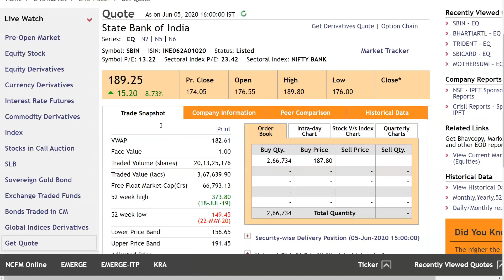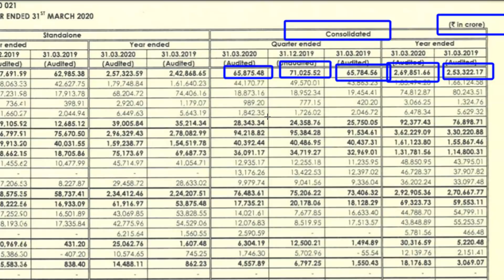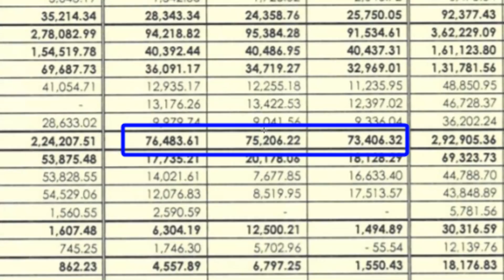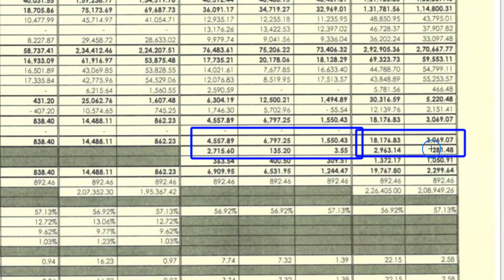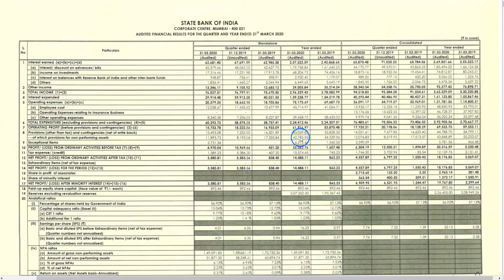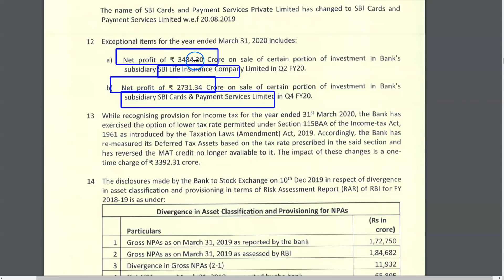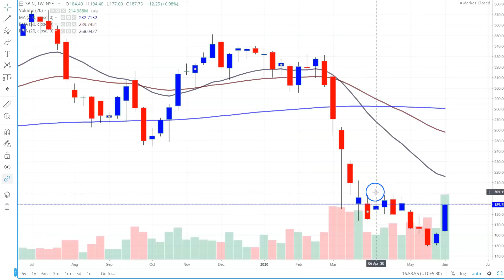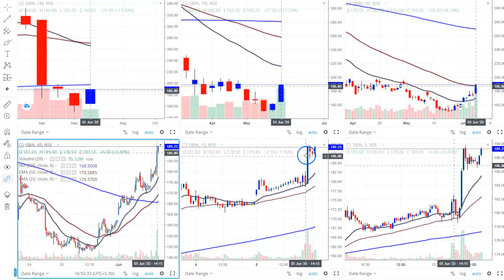SBI के SHARE ने आग लगा दी 🔥🔥🔥, SBI Q4 RESULTS 2020, SBI RESULTS, SBI SHARE NEWS, SBIN SHARE PRICE